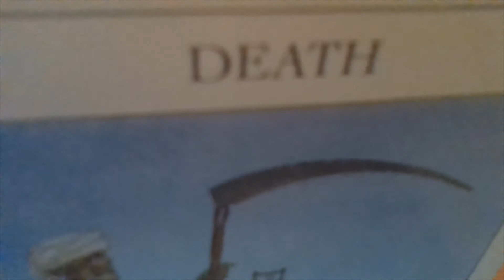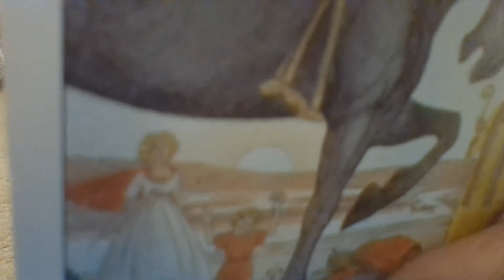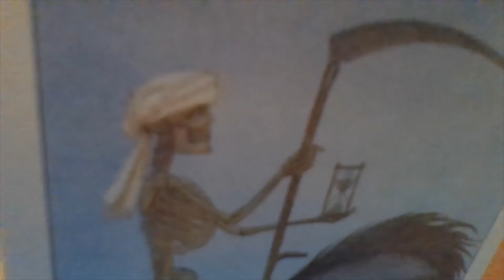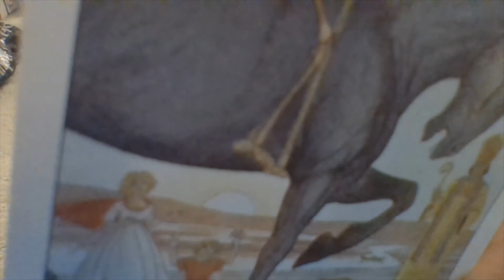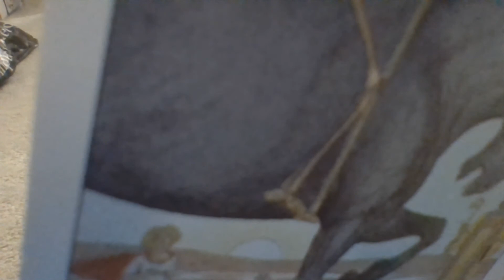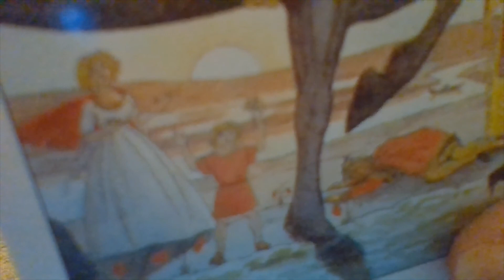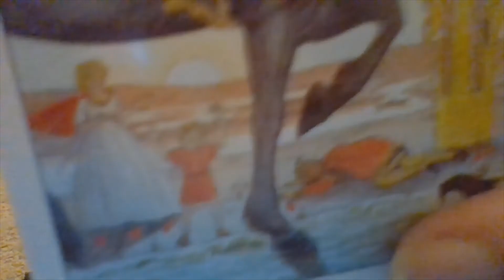Capricorn October 2020 First Half Gift of Guidance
Capricorn Friends, here is your gift of guidance for the first half of October 2020! To book an affordable online personal, couples or group guidance/counseling session with me, navigate to the following Creatifecundity, Inc.

To become members of the Creatifecundity, Inc. Collaboration Forums for free, post in them and connect with fellow members of various careers, go to this